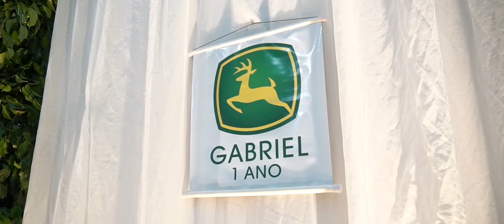Trailer - 1 Aninho, Gabriel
Minimal Filmes: um nome um pouco diferente para uma empresa deste segmento, mas a proposta da empresa já se inicia aí. Mudança é palavra-chave para Minimal. Há muito tempo, tínhamos ideia de criarmos uma empresa que mudasse o estilo e a forma de ver o segmento da filmagem. Hoje, estamos no mercado, apresentando formas diferentes que se encaixam em seu estilo. Contamos cada história de um jeitinho diferente, mostrando você como personagem principal.